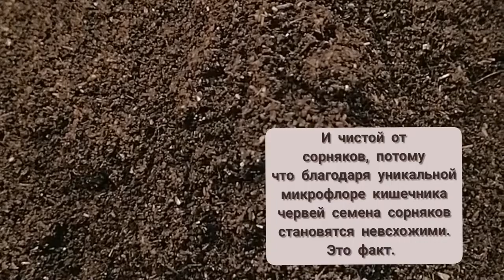Биогумус премиум-качества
Биогумус премиум-качества уже в продаже.

Для ваших растений мы предлагаем 2 фракции биогумуса.

1,5 мм используется для приготовления грунтов для рассады и вермикомпостного чая.

4 мм для мульчирования и внесения под растения при высадке на постоянное место.

Биогумус универсален в применении и абсолютно безопасен для растений,🌱 человека, домашних животных и пчёл.🐝

Биогумусом невозможно перекормить растения - он обладает пролонгированным сроком применения, тк отдаёт свои питательные вещества постепенно.

Биогумус раскисляет почву. Улучшает её состав и структуру.

Применяя биогумус, вы быстро забудете про сорняки - благодаря уникальной микрофлоре червя, нейтрализуется всхожесть их семян.

Биогумус катализирует созревания урожая.

Укрепляет иммунитет растений, обеспечивая ему долгую и эффективную вегетацию.

Приживаемость высаживаемых растений с применением биогумуса 100 %.

Биогумус применяется круглый год и на всех видах растений.

Биогумус дешевле и практичнее любого навоза.